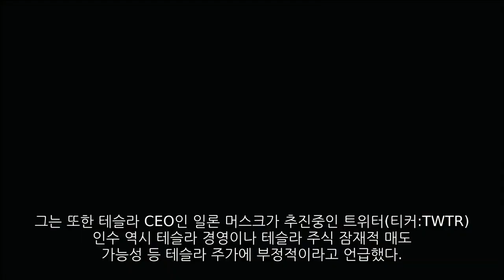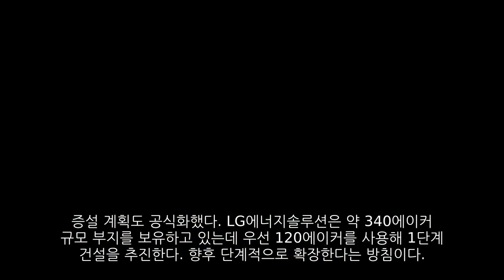[News] 테슬라 (Tesla) 니콜라 (Nikola)​ 리비안 (Livian) 바이두 (Baidu) 니오 (Nio)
1. 테슬라 (Tesla)
- 테슬라, 목표가 하향 등 악재 연속.. 6백불 지킬까​
2. 니콜라 (Nikola)
- LG엔솔 美 원통형 배터리 공장 승인…"니콜라·루시드 공급"​
3. 리비안 (Livian)
- 리비안 85% 폭락 실화냐, 눈물나는 美증시 데뷔주
4. 바이두 (Baidu)
- 바이두,  자율주행 사업 확장 계획​
5. 니오 (Nio) ​
- 中 전기차 니오, 배터리 직접 개발 착수